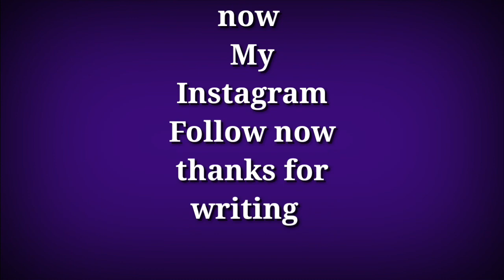New Naat Allahu Allah gojol || New bangla gojol 2023 || Rajia rais || Tripura Islamic TV 786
rais anis sabri allahu allahu allahuallahu nasheed nasheed islamic song Bangla islamic song
বাংলা গজল নতুন গজল বাংলা নতুন গজল 2023 আল্লাহু আল্লহু আল্লাহু আল্লহু viral islamic song

allah

allahu allahu

allahu allah zain bhikha

allahu allahu allah

allahu allahu allahu allah

allah hu akbar alaah

qawwali allah hu allah

zain bhikha allah hu allah

allahu allahu zain bhikha

zain bhikha allahu allahu

allahu allahu allahu

allah allah hoo

allahu allahu nasheed

allahu zain

rais anis sabri gazal

allahu

nara e takbeer allahu akbar

allahu zain bhikha

allahu zain bhikha